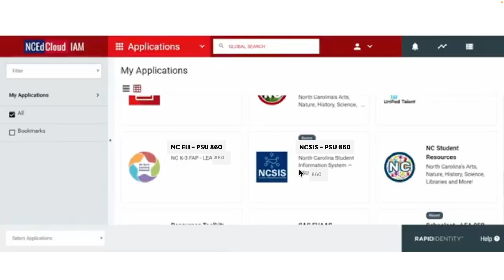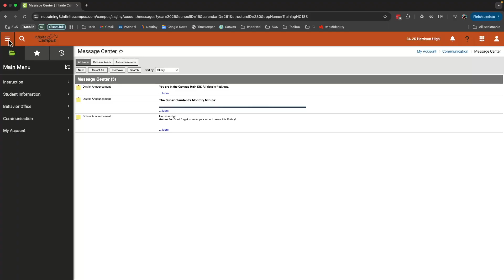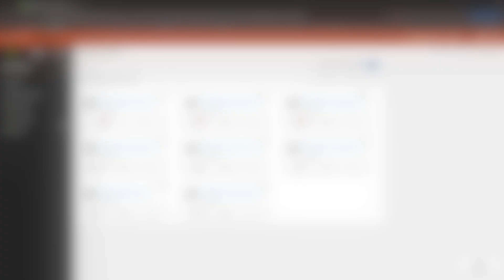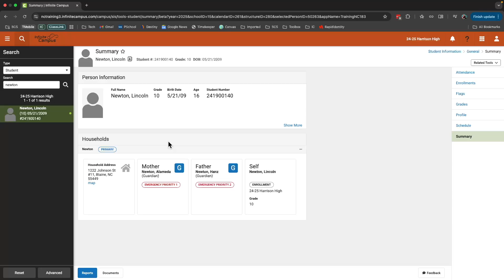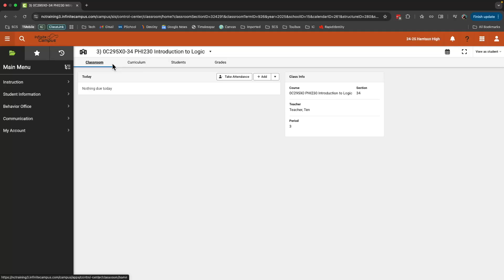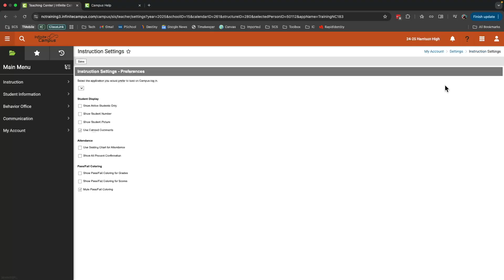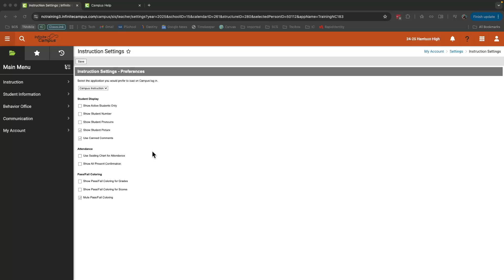SCS - NCSIS/Infinite Campus Training - Navigation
This video will teach teachers how to get around inside of NCSIS/Infinite Campus.